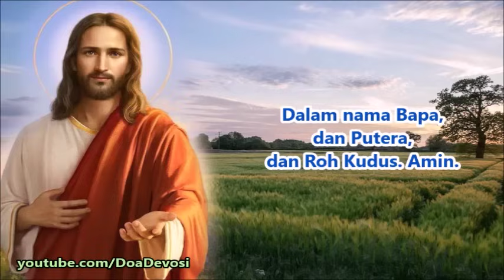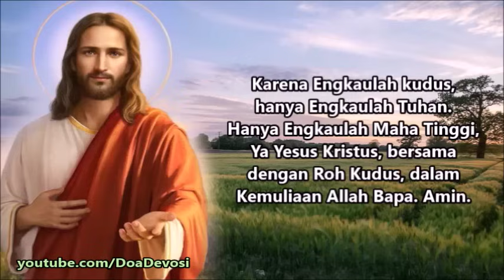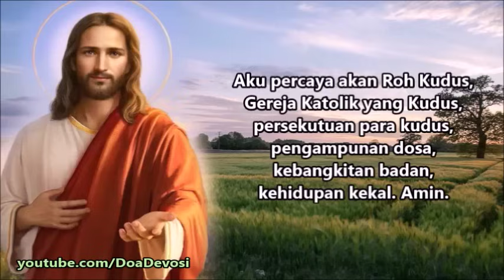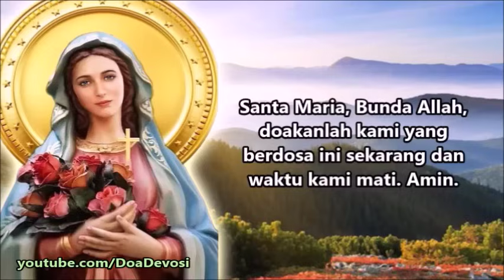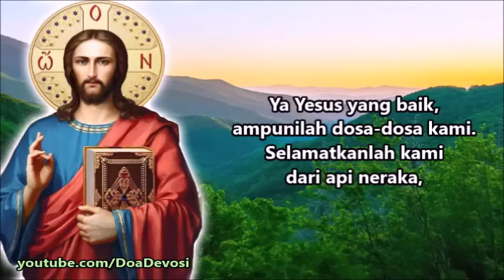DOA SIANG: Kami Mau Setia MengandalkanMu dan Bertekun dalam Doa, Sampai Mukjizat Menjadi Nyata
Tuhan Yesus, terima kasih atas kehadiran-Mu, pertolongan-Mu, penghiburan-Mu, dan pemulihan-Mu di sepanjang hidup kami. Biarlah dalam setiap pergumulan hidup, kami senantiasa mengadlkan Dikau.
Kami percaya bahwa mukjizat-Mu nyata bagi kami yang percaya kepada-Mu. Oleh sebab itu, kami mau setia kepada-Mu dan bertekun dalam doa-doa kami kepada-Mu, sampai mukjizat menjadi nyata. Amin.